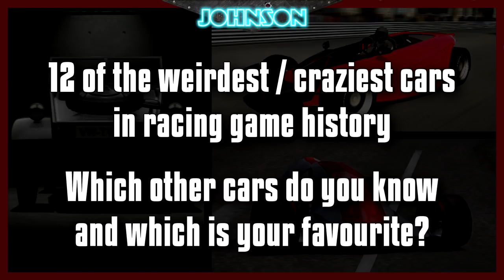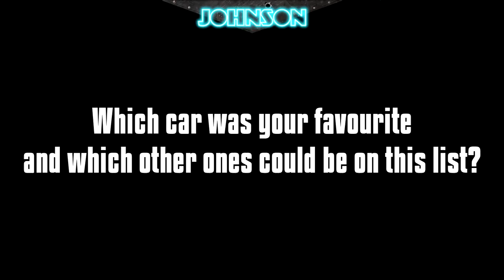TOP 12 WEIRDEST CARS in Racing Game History (GT, NFS, Forza, PGR...)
These are 12 of the weirdest cars in racing game history! Modern and old games like Gran Turismo, Need For Speed or Forza Horizon/Motorsport feature some very crazy and strange cars which are also pretty rare most of the time. Which is your favourite one and which others could be on this list? :)

Featured Games (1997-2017): Gran Turismo 2, Gran Turismo 4, Gran Turismo 6, Forza Motorsport 6, Forza Motorsport 7, Forza Horizon 3, Project Gotham Racing 3, Need For Speed: Carbon, Need For Speed: Payback, TOCA Touring Car Championship

Spreadsheet with the best Forza Horizon 4 and Forza 7 cars and tunings

XBL Gamertag: aTTaX Johnson
Xbox Club: "TheGamingLibertines by aTTaX Johnson"
Forza Horizon 4 Club: Johnson Racing [JOR]

Microphone: Blue Yeticaster
Webcam: Logitech C920
Gameplay Recording Device: Elgato HD60
Console: Xbox One X

Thanks to "Scholesy46" for my channel graphics! Check him out, he deserves it